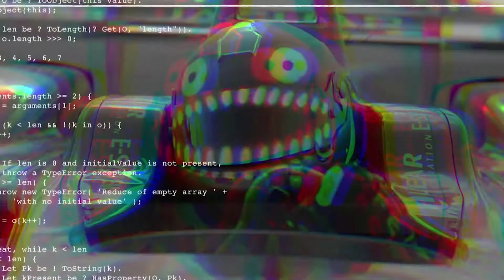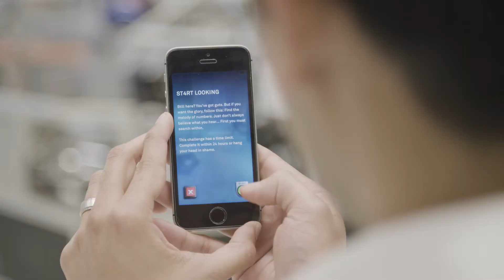Jaguar Land Rover and Gorillaz Seek New Engineering Talent via Alternate Reality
Jaguar Land Rover and Gorillaz are working together to recruit the next generation of world-class electronics and software engineering talent with a code-breaking challenge found in the virtual band’s app.
The best performers will be fast-tracked through the recruitment process, helping to meet Jaguar Land Rover’s ambition to employ thousands of bright new talents over the next year. It’s a major change in the way the business looks for candidates, aiming to tackle the engineering skills gap and inspire and attract a diverse range of talent and new thinking.